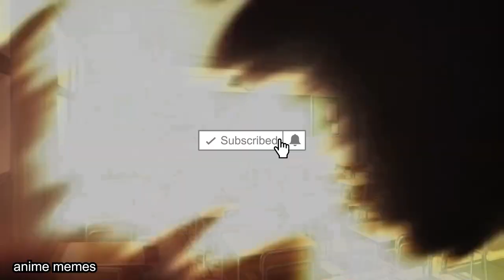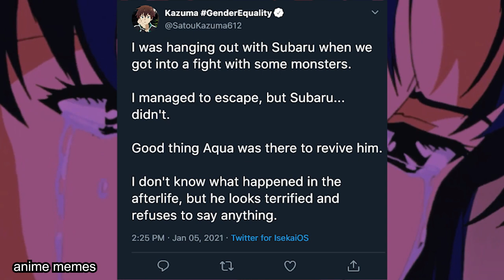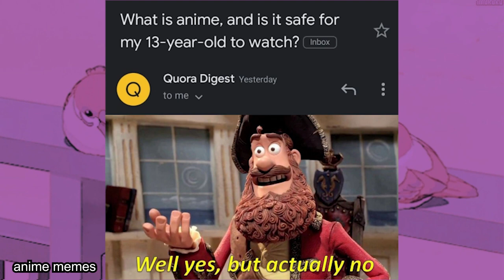ANIME MEMES V74 (MUSIC)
Memes are the lifeblood of the internet, and anime is no exception. In this video, we're rounding up the best anime memes available online. From Shrek to Attack on Titan, these memes will have you laughing and quoting classic anime moments all day long. So sit back, relax, and let these memes take you on an anime journey of a lifetime.

animememe
animememes
anime meme
anime memes

Sauce:
r/animemes

I DO NOT OWN MEMES IN THIS VIDEO